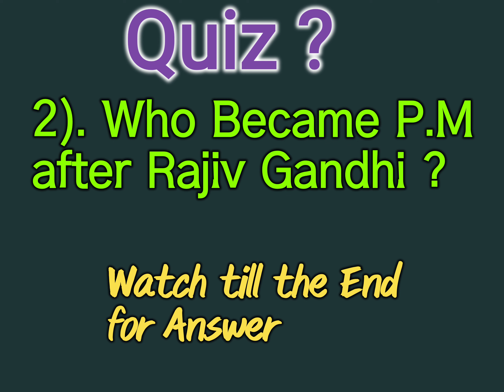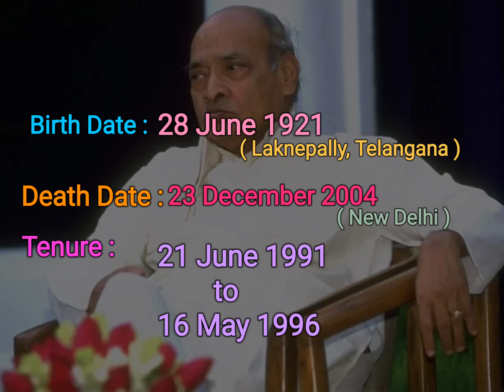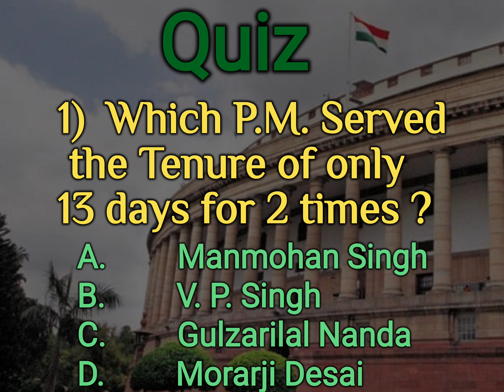All the Prime Ministers Since Freedom (1947).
All the Prime Ministers in a row Since Freedom (1947).